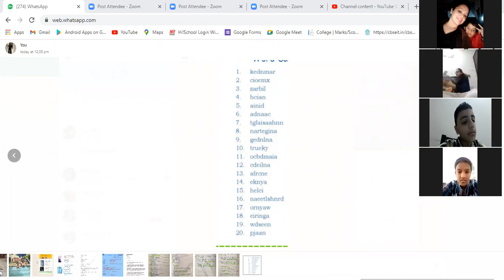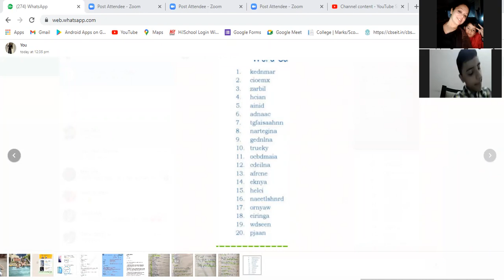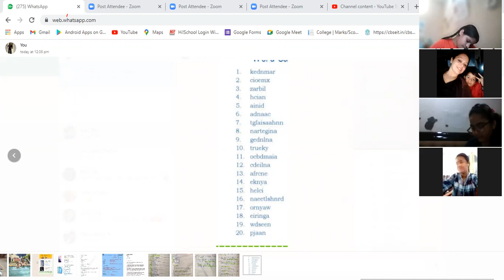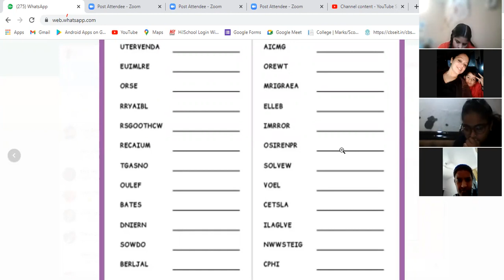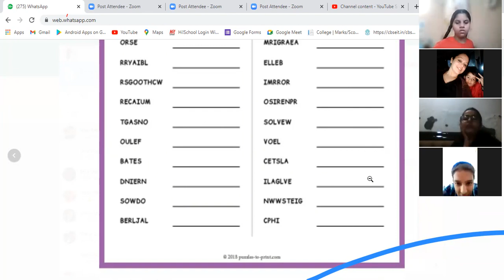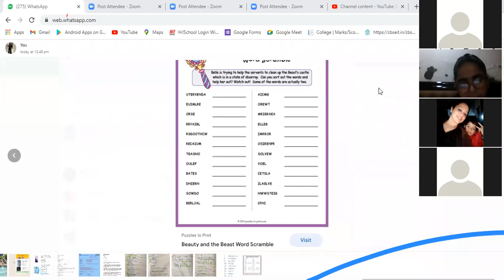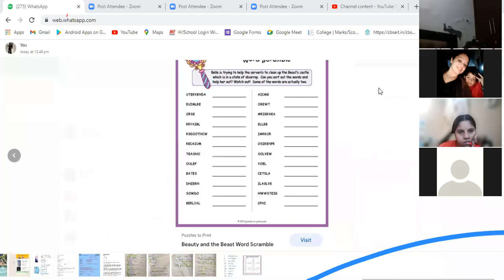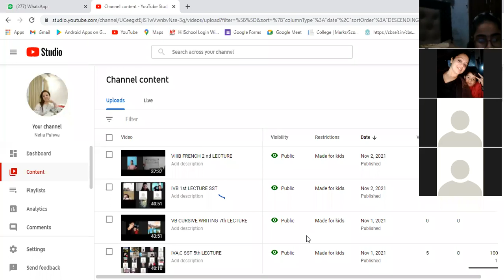VIIA,B,C 7th LECTURE ARRANGEMENT